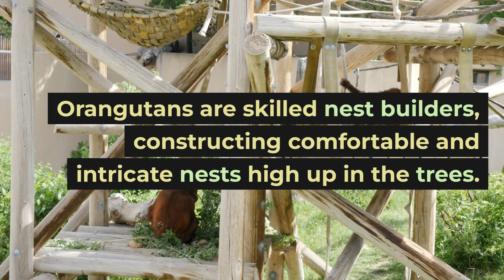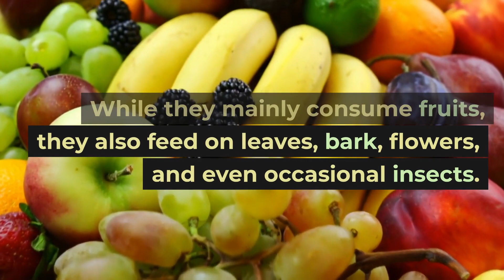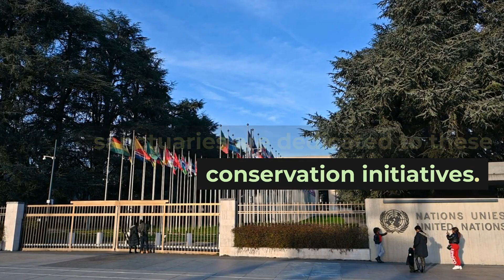The Intelligent Primates: Exploring the Live Of Orangutans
"The Intelligent Primates: Exploring the Lives of Orangutans"
Title: "Orangutans: A Glimpse into the World of Intelligent Apes"